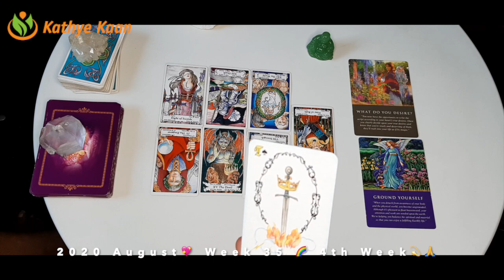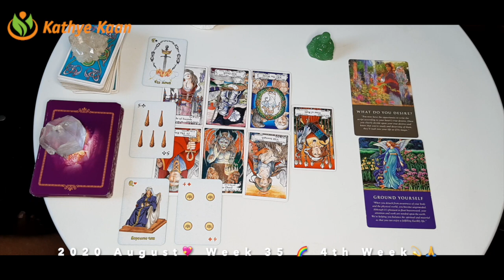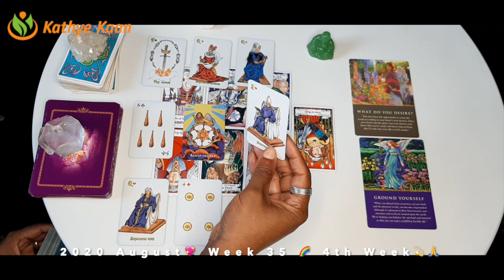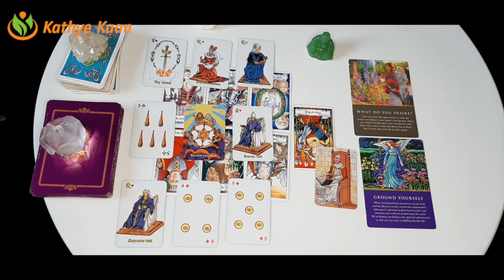VIRGO AWARENESS! What do u desire 💖WEEK 35 🙏💫WEEKLY READING AUGUST 24 30💫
Kathye